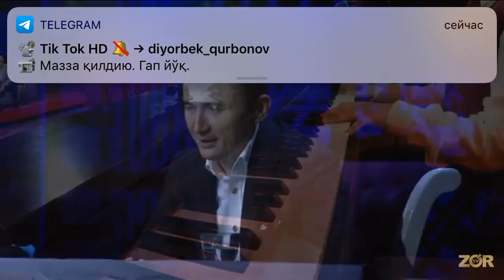The cover up kids ,,Bilmadi’’ (Ibrohim Nurmatovdan)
The cover up kids